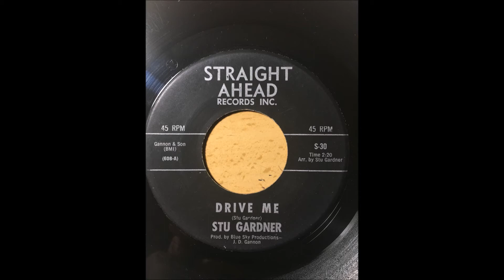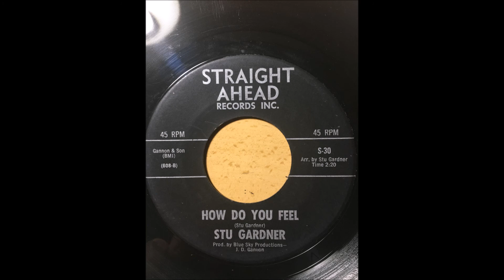Stu Gardner - Drive Me bw How Do You Feel STRAIGHT AHEAD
Reissued the same month Nationally by A&M

STRAIGHT AHEAD Records S-30 (1966)